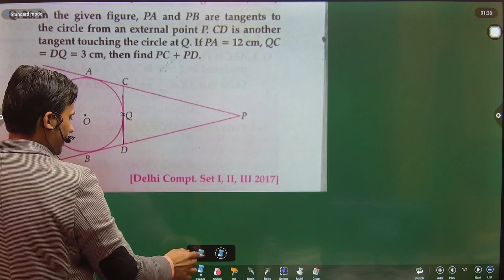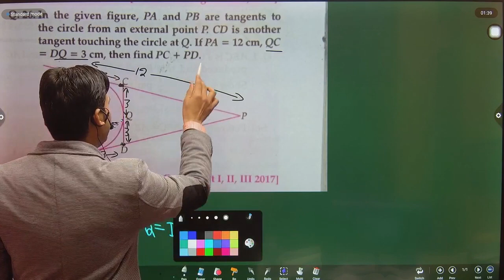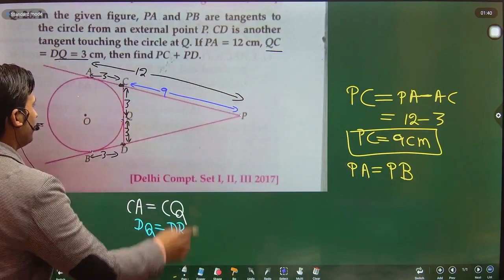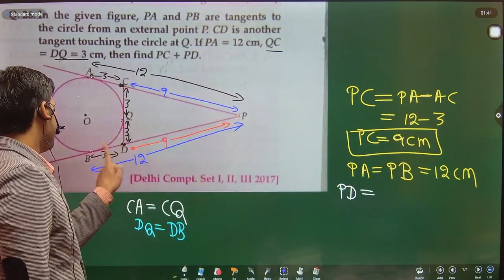In the given fig., PA and PB are tangents to the circle from an external point P. CD is another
In the given fig., PA and PB are tangents to the circle from an external point P. CD is another tangent touching the circle at Q. If PA = 12 cm, QC = DQ = 3 cm, then find PC + PD.